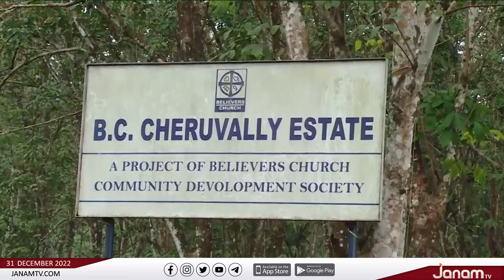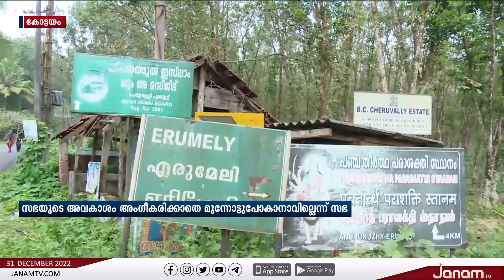ശബരിമല വിമാനത്താവളത്തിന്‍റെ മറവിൽ സംസ്ഥാന സർക്കാർ - ബിലീവേഴ്സ് സഭ ഒത്തുകളിയെന്ന് ആക്ഷേപം